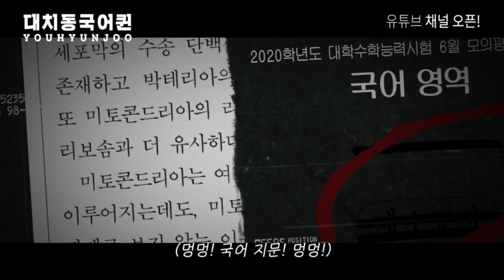[오르비학원 유현주T] 대치동 국어퀸의 유튜브 채널!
유현주 수능 국어 2020 수능 대비 시즌3 투트랙 강의 안내